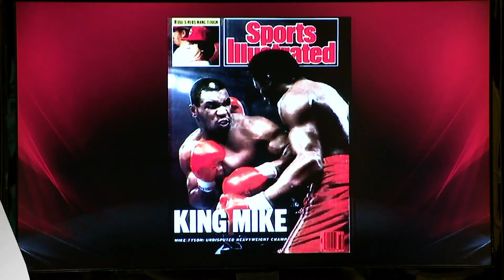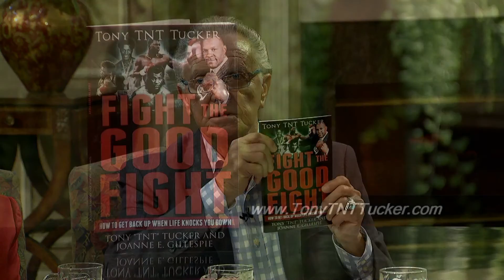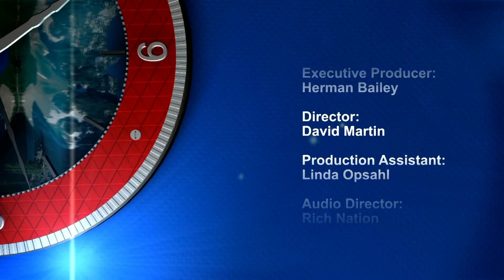Herman and Sharron - Tony "TNT" Tucker and Joanne Gillespie "Fight the Good Fight!"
Guest: Tony "TNT" Tucker  and Joanne Gillespie
This program is produced by Herman Bailey for CTN.  Show number:  HS15 8 17HD CC   Aired   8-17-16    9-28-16